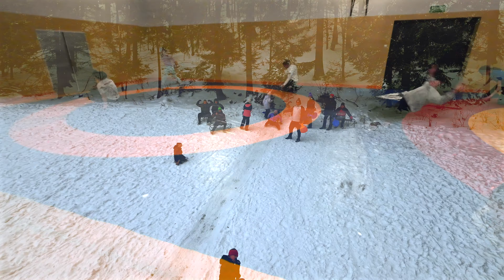Camp Zapasy Zima 2024 OS Jagna part 2